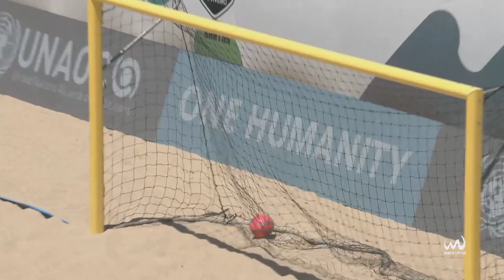🔴 HIGHLIGHTS: Minots de Marseille 🇫🇷 v BSC Lokomotiv🇷🇺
🔴 HIGHLIGHTS: Minots de Marseille 🇫🇷 v BSC Lokomotiv🇷🇺 - The Russian giants welcome the debutant French club to the EuroWinnersCupNazare